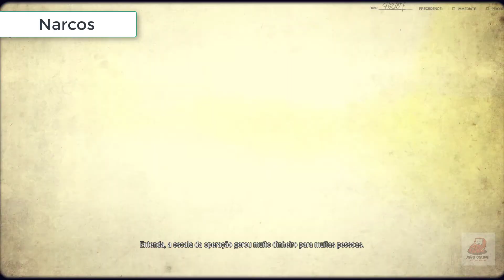Games Grátis da Twitch Prime no Mês de Fevereiro 2020